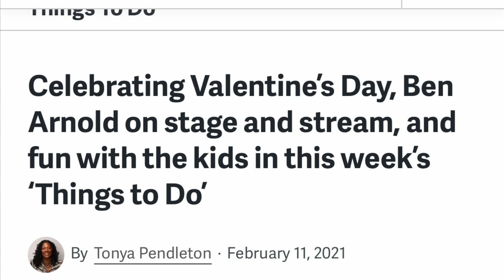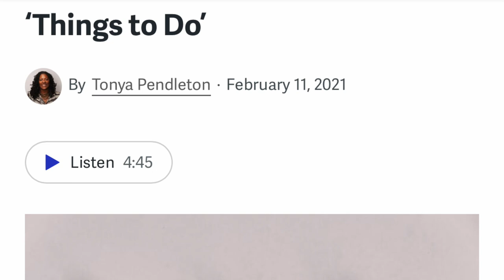ePOP's Love Notes on WHYY.org's Radio Times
WHYY highlighted ePOP and Pistola's Restaurants' "Love Notes." Jump to 1:29 to hear the mention about "Love Notes."